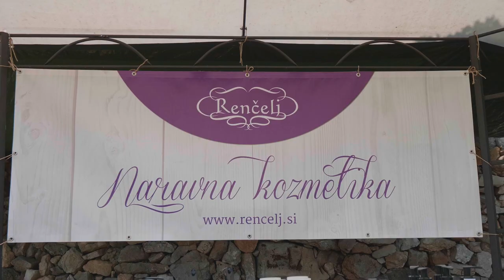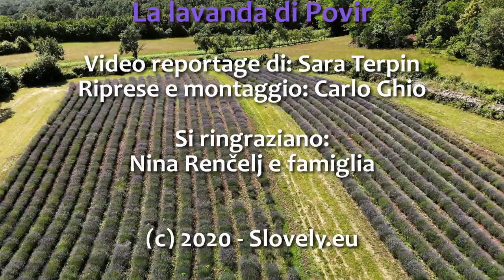Renčelj Cosmetics - La lavanda di Povir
Dopo aver visto valanghe di foto dei campi di lavanda a Povir, sul Carso sloveno, a due passi dal confine italiano, siamo andati a conoscere la famiglia Renčelj, che cura con passione questi campi e realizza prodotti cosmetici biologici di qualità!